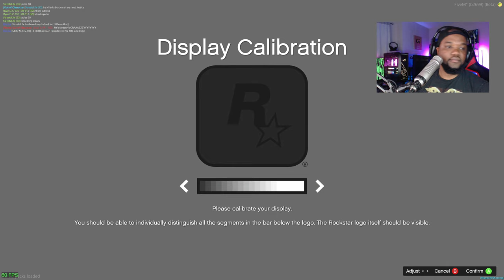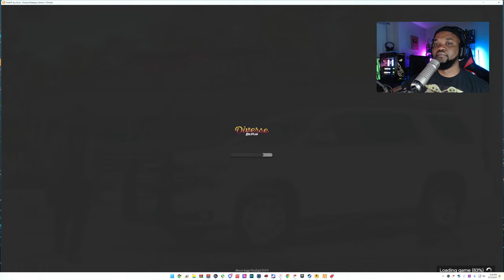45 GRAPE|| CIV (DVRP) || LIVE || GTA 5 RP